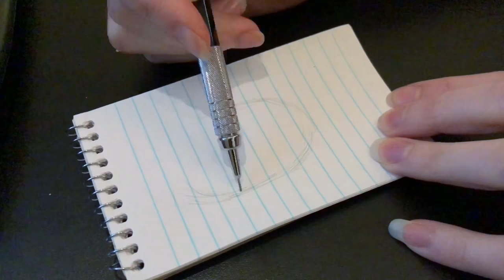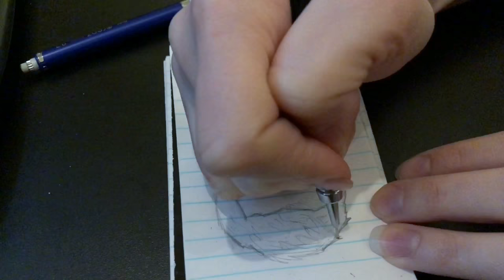Dean Winchester Sketch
Another casual morning Sketch of my favorite hunter. One day I need to set it up so the image doesn't move, but until then...suffer.